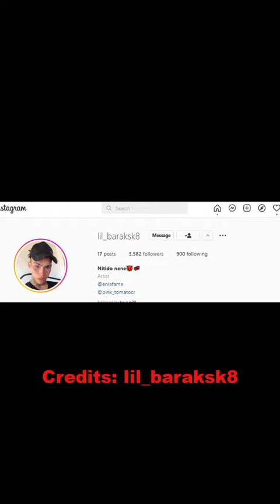Best Street Skateboarding Compilation #2 2022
lil_baraksk8 Shows one of his best Skateboarding Tricks.

skateboard,x games,best skateboarding tricks,skateboarding,how to skateboard,skateboarder,Skateboarding Compilation,skaters best tricks 2022,competition